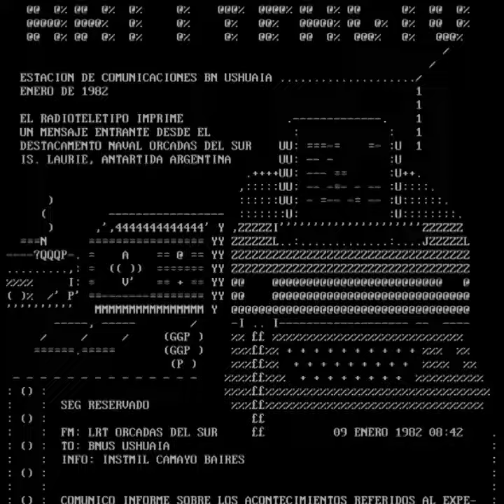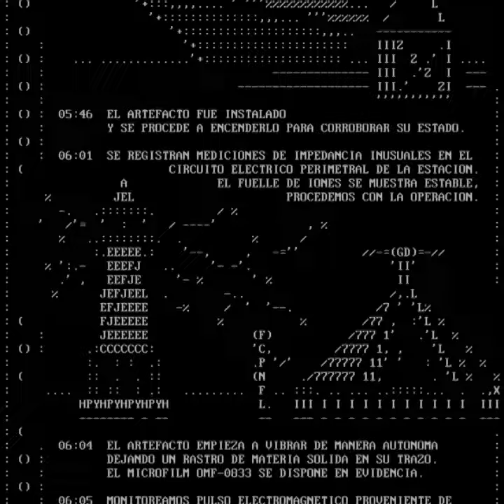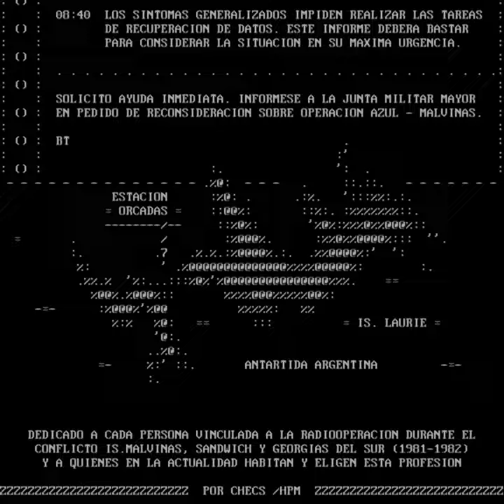aRTTYfacto (ascii scroll)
Ushuaia, Enero 1982.
El radioteletipo imprime un mensaje entrante
desde el observatorio de la Estación Orcadas, Antártida Argentina.
Algo ocurrió allí, un experimento fallido... o tal vez exitoso.
Un artefacto cuyo poder inimaginable entró imposiblemente en funcionamiento.

Artetexto ASCII compuesto para RadioTeleimpresora (RTTY),
usa solo caracteres del Baudot code, 72cols.
Música por Checs.
Hermanas del Perro Magnético - textart crew

Publicada en FlashParty 2023, Argentina.